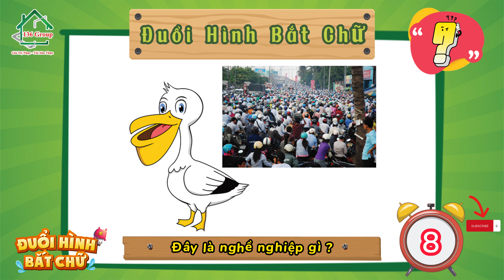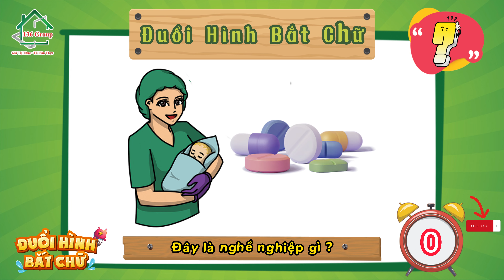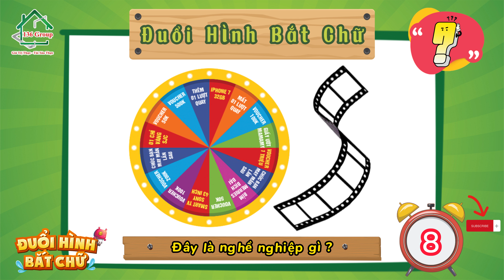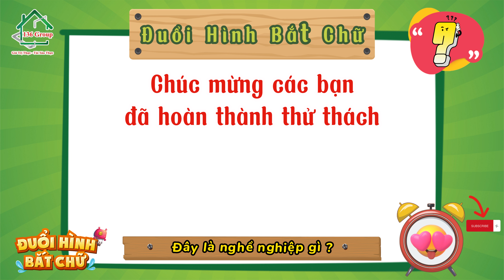Đố vui - Đuổi hình bắt chữ - Chủ đề nghề nghiệp